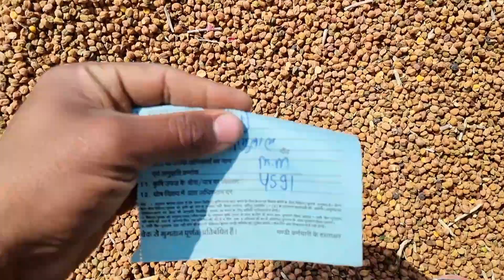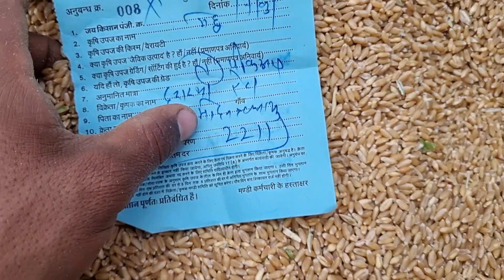sitamau mandi bhav , सभी जिंसों का भाव💥🔥 17 मार्च 2023#sitamaumandibhav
3💥🔥🔥sitamau

नीमच
neemuch mandi bha
दलौदा मंडी भाव
दलौदा मंडी लहसुन का भाव
Aaj Sitamau mandi bhav
aaj Mandsaur mandi Bhav
 Aaj daloda Mandi Bhav
Aaj Neemuch Mandi Bhav
 Aaj pipliya mandi Bhav

ajadpur mandi bhav
pyaj Mein
lahsun ka bhav
Sitamau sabji mandi bhav
 mandsaur sabji mandi bhav
u
Ujjain mandi b
Mandsaur Mandi Mein lahsun ke bhav
Mandsaur Mandi Mein pyaj ke bhav
Mandsaur Mandi Mein Kanda ke bhav
mandi bhav
 mandi bhav khirkiya
 mandi bhav betul aaj ka
mandi bhav satna
 mandi bhav chana

t

ajadpur mandi bhav
pyaj Mein
lahsun ka bhav
ujjain sabji mandi bhav
indore mandi bhav
Indore Mandi best sabji bhav
Ujjain mandi bhav
Sujatpur mandi bhav
# mandi bhav
mandi bhav khirkiya
mandi bhav satna
# mandi bhav chana

Mandsaur Mandi
mandsaur mandi lahsun ka bhavdsz,

Sitamau sabji or dal chawal or
Sitamau mandi bhav
Sitamau sabji AVN mandi
Neemuch Mandi pyaj ke bhav
Daloda Mandi lahsun bhav
Daloda Mandi soybean bhav

Neemuch AVN Jaora mandi
Mandsaur Mandi soybean bhav
Pipliya Mandi soybean bhav
Daloda Mandi soybean AVN Krishi upaj Bhav

Sitamau sabji mandi Dhan mandi bhav
Mandsaur Mandi ke sabhi jinson ke bha
v
Mandsaur Mandi Manish dhaakad video
Neemuch Mandi Bhav
Krishi Bajar Bhav YouTube channel nu
Mandsaur Mandi Bhav YouTube channel

Nai UTI lahsun bhav 65
नए ऊटी लहसुन भाव
ऊटी भाव 67
ऊटी लहसुन के भाव आज के
मंदसौर मंडी ऊटी लहसुन के भाव
Neemuch Mandi lahsun ke bhav
Neemuch Mandi Bhav 66
Lahsun ke bhav 61
manish dhakad
manish dhakad lahsun bhav
manish dhakad mandsaur mandi
mandsaurmandibhav mandsaurmandibhav
Dalodamand bhav
sitamaumandibhav sitamah mandi bbhav

daloda Mandi lahsunbhavhv

sitamaumandibhav badnagar mandi bhav

सीतामऊ मंडी भाव
सीतामऊ मंडी लहसुन भाव
सीतापुर मंडी सोयाबीन भावसीतामऊ मंडी सोयाबीन भावtffx
दमोह मंडी भाव
सीतामऊ मंडी भाव
सीतामऊ मंडी प्याज के भाव
मंदसौर मंडी भाव
मंदसौर मंडी आज के भाव
सीतामऊ मंडी आज के भाव
मंदसौर मंडी सोयाबीन भाव
मंदसौर मंडी सोयाबीन आज के भाव
मंदसौर मंडी प्याज के भाव
मंदसौर मंडी सोयाबीन यू सभी जिंसों के भाव
मंदसौर मंडी लहसुन भाव
मंदसौर मंडी ऊटी लहसुन भाव
मंडी नई सोयाबीनबीन भाव
मंदसौर मंडी नई सोयाबीन भाव
पिपलिया मंडी भाव
पिपलिया मंडी आज के भाव
पिपलिया मंडी लहसुन भाव
पिपलिया मंडी लहसुन आज के भाव
नीमच मंडीभाव
नीमच मंडी आज Milenge

नीमच मंडी पोस्ता दाना भाव
नीमच मंडी सोयाबीन आज के भाव
नीमच मंडी प्याज के भाव
नीमच मंडी सभी जिंसों के भाव
नीमच मंडी भाव
नीमच मंडी कृषि बाजार भाव
नीमच मंडी सबसे ऊंची सोयाबीन क्या भाव बिकी है
नीमच मंडी लहसुन सबसे ऊंची क्या भाव बिकी
नीमच मंडी लहसुन क्या भाव बिकी फर्
इंदौर मंडी भाव
इंदौर सब्जी मंडी भाव
इंदौर सब्जी मंडी आलू के भाव
इंदौर में होलसेल आलू कहां मिलेंगे
इंदौर धान मंडी भाव
इंदौर मंडी सोयाबीन भाव
इंदौर बेस्ट सोयाबीन के भाव
इंदौर मंडी बेस्ट लहसुन के भाव
लहसुन की सबसे बेस्ट मंडी
लहसुन सबसे अच्छे भाव पर किस मंडी में बिकती है
एलोसोन सबसे ऊंची क्या भाव बिकी
लहसुन सबसे ऊंची क्या भाव बिकी
मंदसौर मंडी सबसे ऊंची लहस

मंडी भाव
Mandibhav
Neemuch Mandi Bhav
Neemuch Mandi naye gehun ke bhav
Neemuch Mandi lahsun ke Bhav nai
Neemuch Mandi lahsun uoti kya Bhav Biki
Mandsaur Mandi pyaj ke bhav
Indore Mandi pyaj ke bhav
Mandsaur Mandi Sabhi jinson Ke bhav
Mandsaur Mandi aaj ke bhav
sitamaumandibh
Manish dhaakad ke video
Deepak Krishi Bajar Bhav YouTube channel
Daloda Mandi l
First Ooty bhav₹
Lahsun kya Bhav Bik rahi hai 5
Lahsun ke sabse acche Dam kis Mandi

Mandsaur Mandi ki puri jankari
Sitamau Mandi ki puri jankari
Neemuch Mandi ki puri jankari
Neemuch Mandi AVN daloda Mandi ki jankari
Nind aur भावदdyg